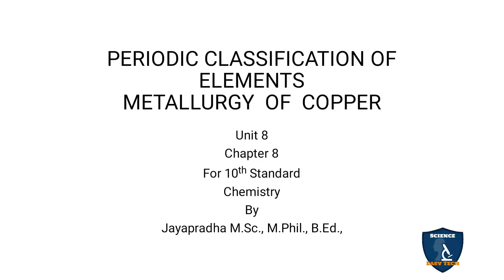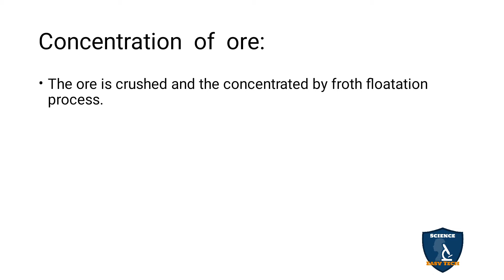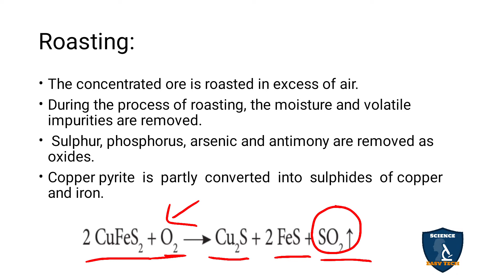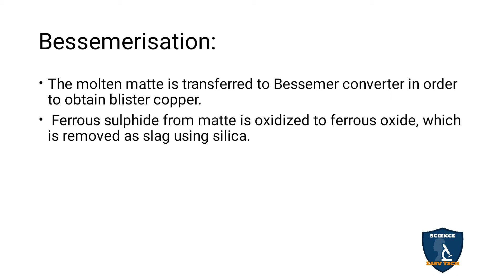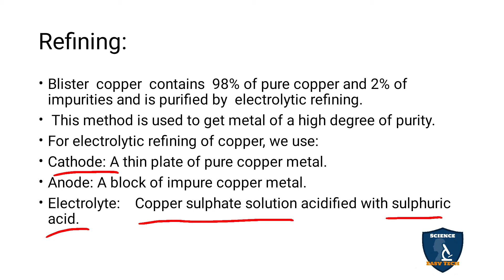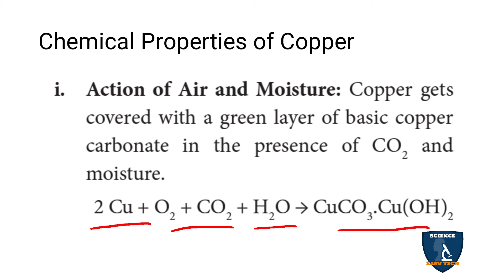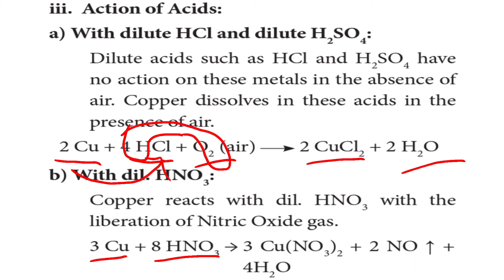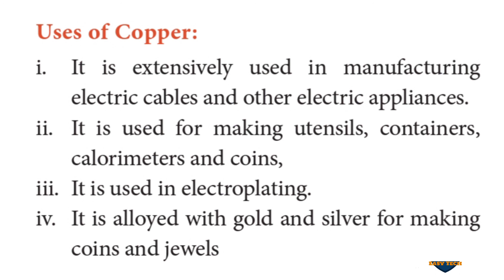Metallurgy of Copper in Tamil | Periodic Classification of Elements I Chemistry I Class 10 | TNSCERT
Metallurgy of Copper in Tamil | Periodic Classification of Elements | 10 Class | Science - Chemistry
 Subject: Science - Chemistry
Class: 10
Unit: 8
Chapter 8: Periodic Classification of Elements
Syllabus: CBSE / TNSCERT
Topic:
Metallurgy of Copper in Tamil
Metallurgy of Copper
Concentration  of  ore
Roasting
Smelting
Bessemerisation:
Refining
Physical properties of Copper
Chemical properties of Copper
Uses of Copper